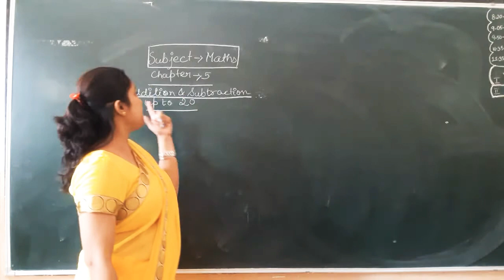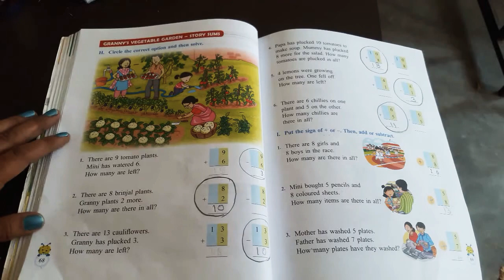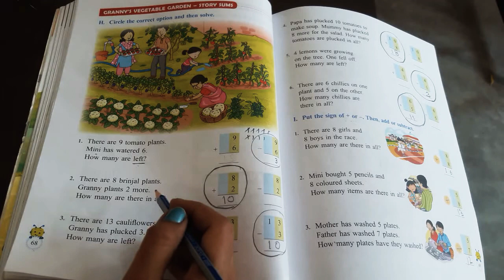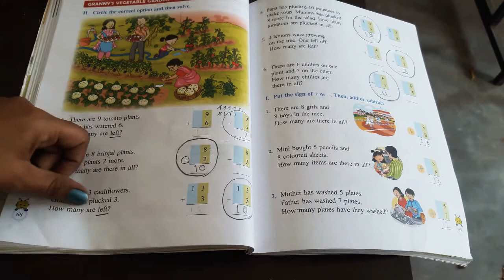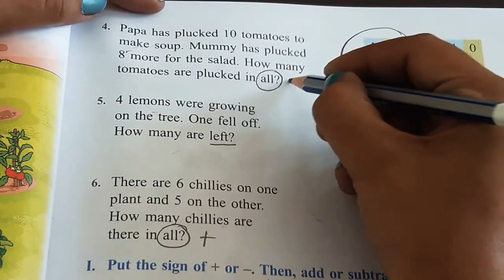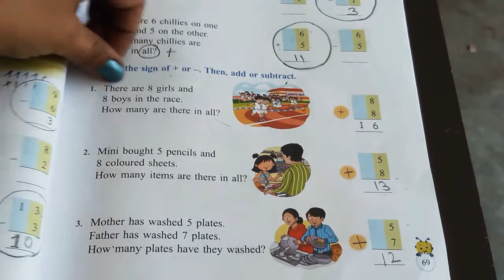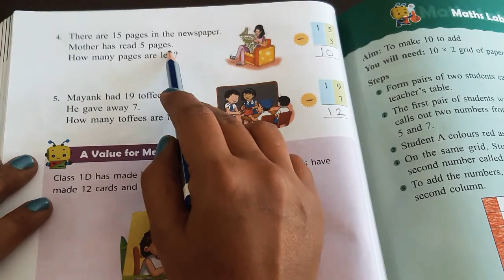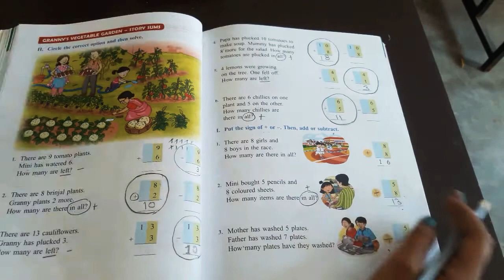Addition and subtraction up to 20 Ch-5 (class-1st)